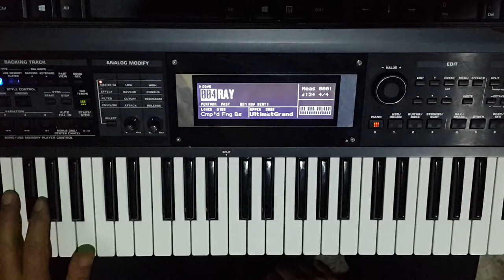МойРай (My Paradise )